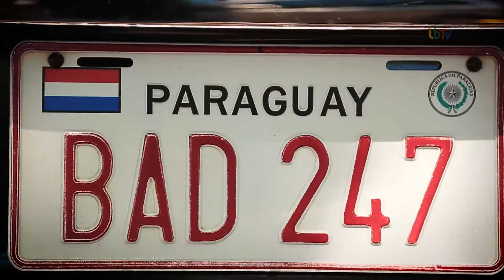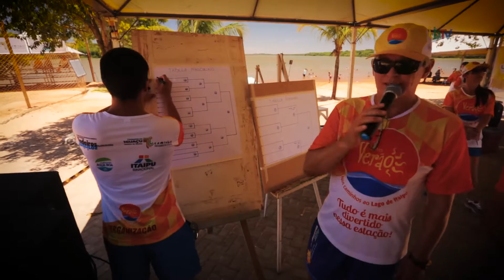IBTV - Projeto Mais Verão no Lago de Itaipu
Começou no último fim de semana o projeto Mais Verão, que vai aumentar as opções de lazer nos oito balneários do lago de Itaipu. A iniciativa é dos Municípios Lindeiros com apoio da Itaipu Binacional.